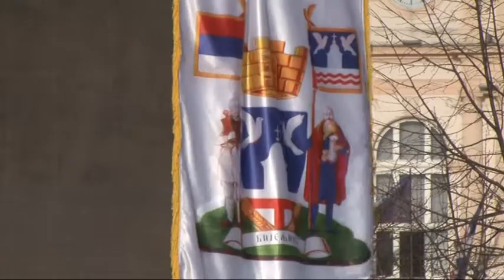Borci obilježili 31. mart - Dan odbrane Bijeljine